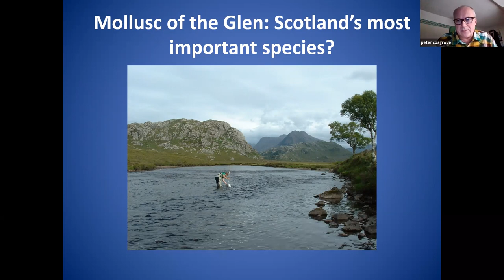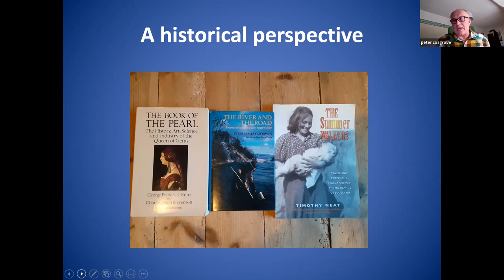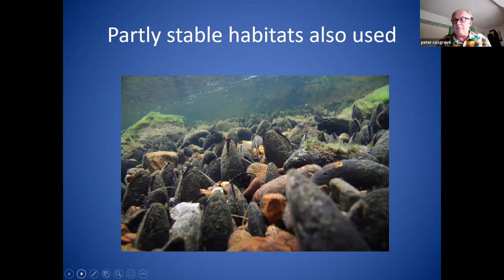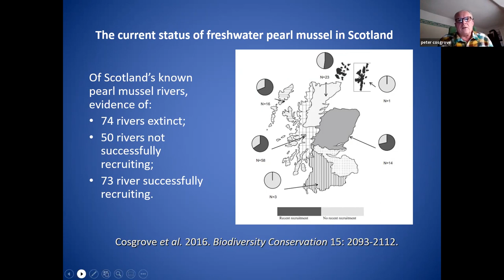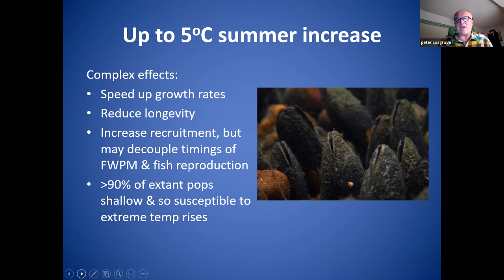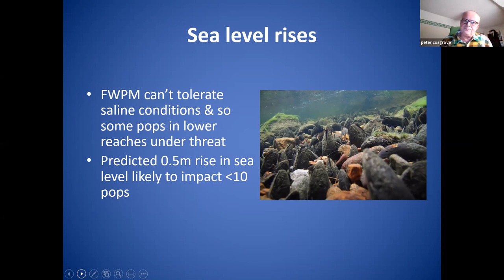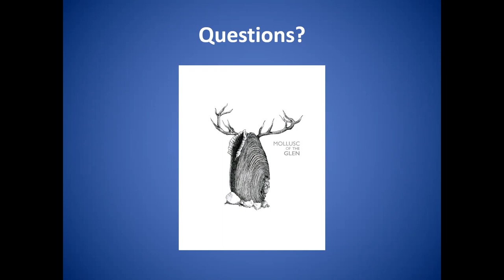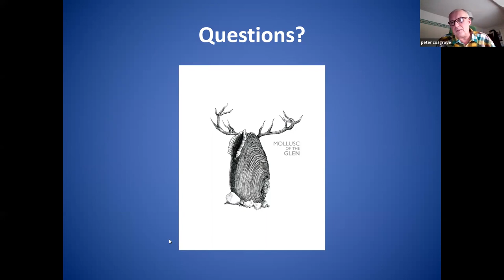BHS SHG: Mollusc of the Glen - Peter Cosgrove (Alba Ecology)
Recording of BHS Scottish Hydrological Group (SHG) Webinar ''Mollusc of the Glen: the most important wildlife species in Scotland' from Wednesday 23rd February 2022 given by Peter Cosgrove from Alba Ecology.

The talk will focussed on the history of the species in Britain and then on the ecology of the species in Scotland, including its aquatic habitats and the hydrological conditions it is found in. It is Peter’s contention that this obscure river mollusc has had such profound effects on British and Scottish history and the ecology of its rivers, that it deserves to be recognised as the most important wildlife species in the country.

The meeting was hosted by Mark Wilkinson and Michael Stewart from the BHS Scottish Hydrological Group committee.